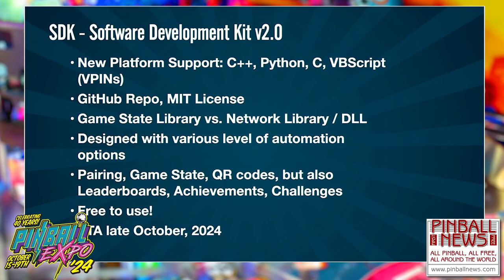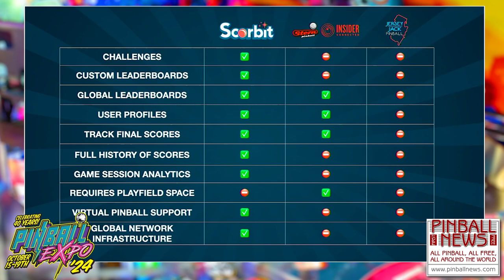Advancing Connected Pinball To The Next Phase - Pinball Expo 2024 - Jay Adelson & Ron Richards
Jay and Ron from Scorbit tell us about the latest changes to their connected pinball system, including the removal of monthly subscription fees, improved connectivity and upcoming new features.